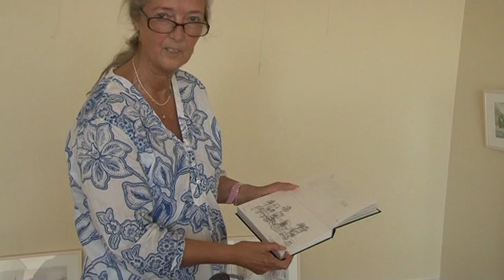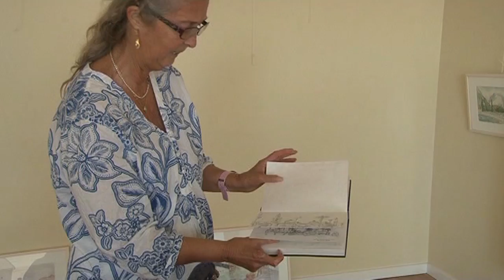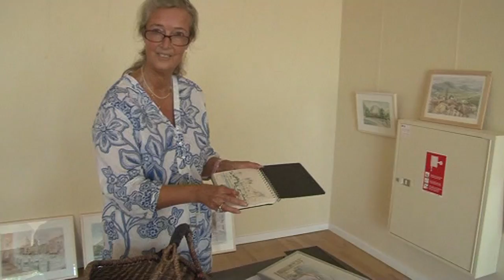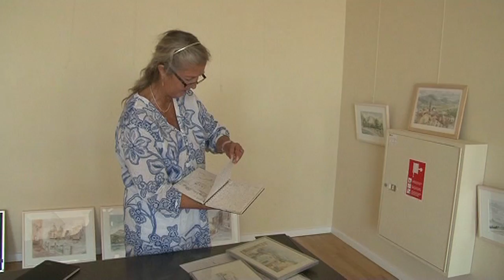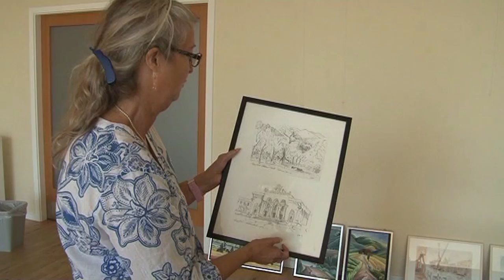Kirsten Work Rasmussen udstiller på Munkebo Bibliotek i 2012.